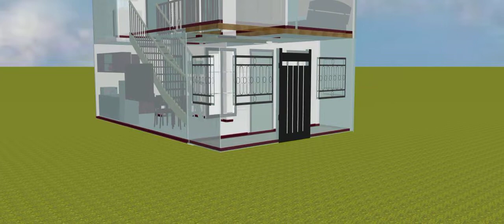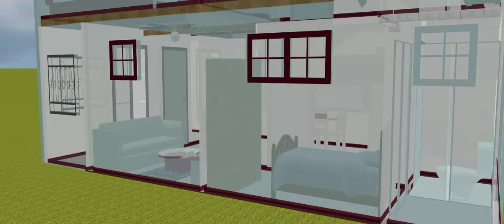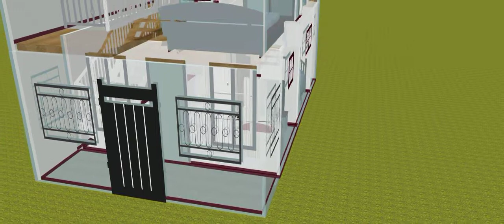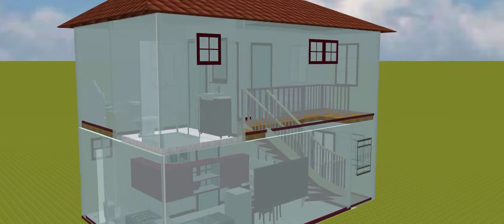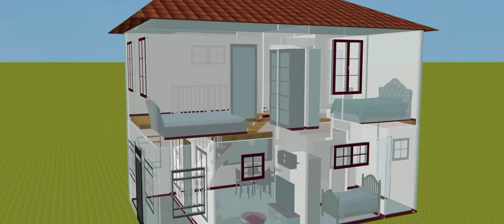2 Story House Concept | 3 Bedroom and 2 Toilet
Software used: Sweet Home 3D

Floor Area: 5 x 8 meters